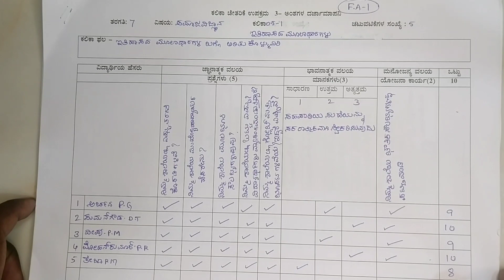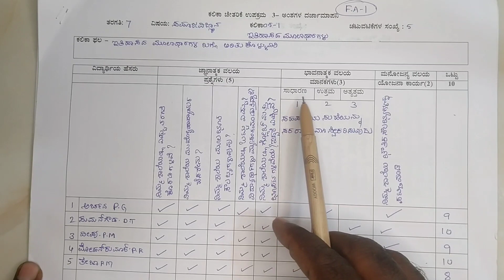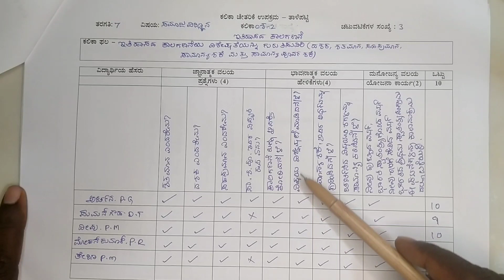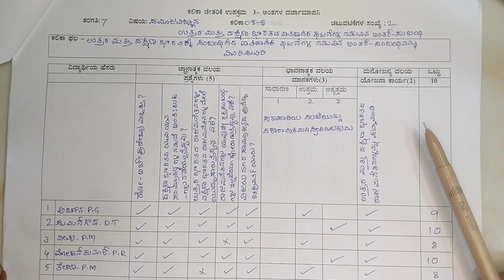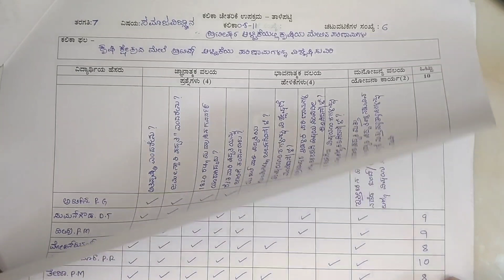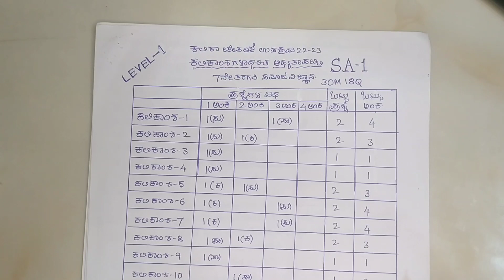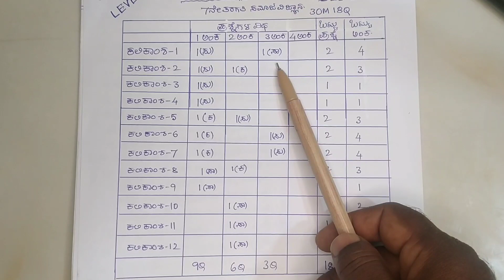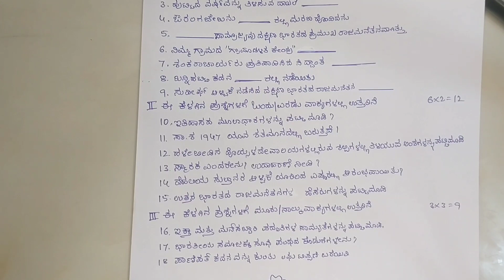7th SS ,FA -1&2,SA-1,level 1&2